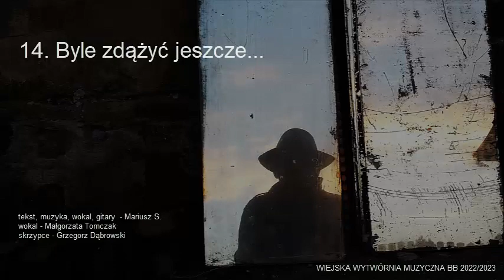14 Byle zdążyć jeszcze